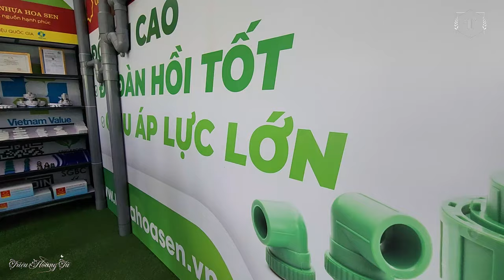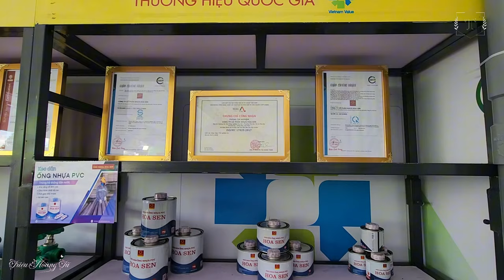Hoa Hậu Khánh Vân "Mái Ấm Gia Đình Việt: Hậu Giang Đón Chào" (18/8/2024)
✅ Nội dung chính của Video: Chương trình truyền hình thực tế
“MÁI ẤM GIA ĐÌNH VIỆT”
“Mái ấm gia đình Việt” là chuyến xe nhân văn, tiếp nối chuỗi hành trình thiện nguyện, đã giúp đỡ cho hơn 2.000 trẻ em có hoàn cảnh đặc biệt ở các mái ấm, nhà mở, trường giáo dưỡng, làng trẻ em SOS,… do Tập đoàn Hoa Sen tổ chức thường niên hơn 10 năm qua.
 Phần 2 : Chương trình Mái ấm gia đình Việt, đang ghi hình tại trường THPT Vị Thanh, phường 3, TP Vị Thanh, tỉnh Hậu Giang. Trong sáng ngày 16 tháng 8 năm 2024, MC Quyền Linh, cùng với 2 khách mời là, vận động viên Bơi lội Ánh Viên, MC Vũ Mạnh Cường, sẽ hỗ trợ cho 3 học sinh có hoàn cảnh khó khăn tại Hậu Giang, Vĩnh Long và Bến Tre. Tất cả sẽ cùng nhau tham gia những trò chơi. Trải qua 2 vòng thi đấu, đội nào có thời gian thấp nhất sẽ bước vào vòng 3 và cuối cùng là rút thăm tiền thưởng.